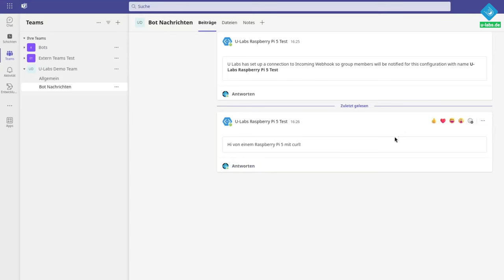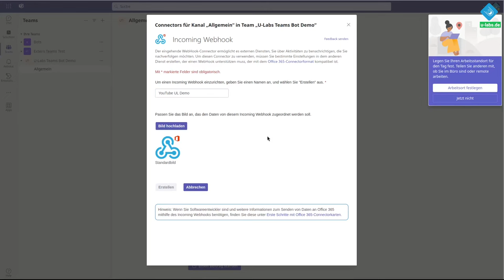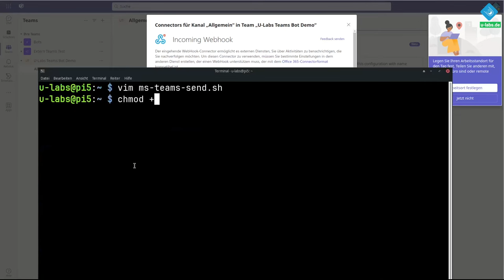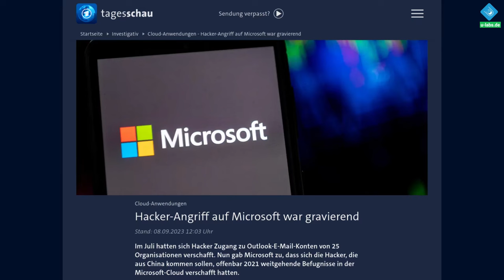Microsoft Teams Chatbot Nachrichten per curl/Python mit Raspberry Pi & anderen Plattformen senden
Man kann recht einfach Nachrichten automatisiert in Microsoft Teams posten - etwa, um sich über Ereignisse auf dem Raspberry Pi oder jedem anderen GNU/Linux System benachrichtigen zu lassen. Wie es auf der Kommandozeile mit curl und der Skriptsprache Python funktioniert, erfährst du in weniger als 4 Minuten aus diesem Beitrag